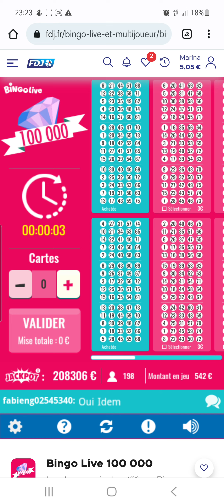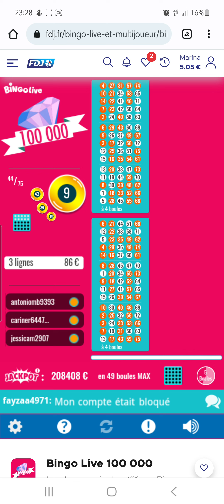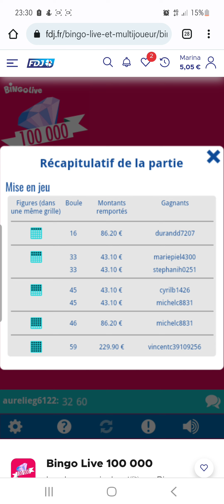gros jackpot au BINGO LIVE 100 000 🤭